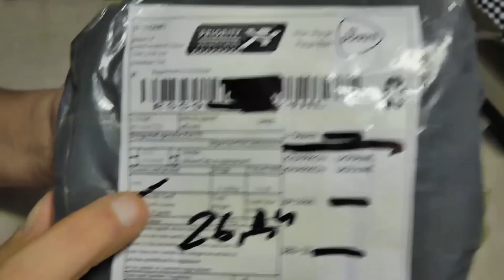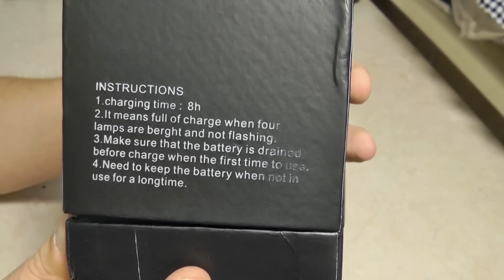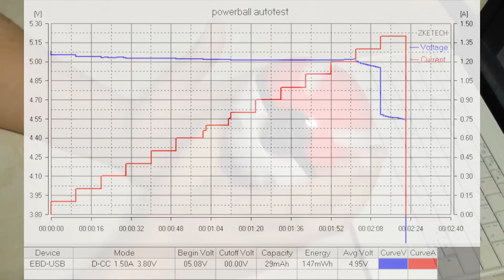PowerBank Pokeball Magic Ball для PokemonGo с AliExpress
Ну, как всегда, китайцы обманули. Результаты замеров емкости представлены в видео. Также в видео есть нагрузочный тест этого устройства. Поэтому почти всю сумму, заплаченную за Pokeball PowerBank  я вернул через спор на Aliexpress.

А я экономлю на покупках с Ali при помощи этого кешбека (промо-код "summer2016-ey1ex" повышает процентную ставку)
- лучшие и горячие предложения от магазина Gearbest
- успей купить. Быстрые сделки магазина Banggood
- MVP-товары на DX.com (отправка за 24 часа)